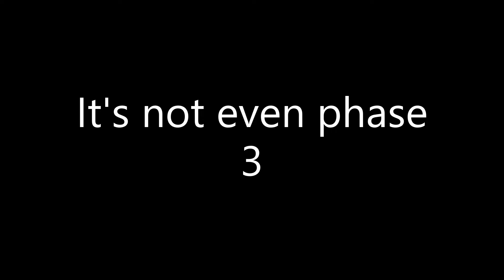Undertale : Last Breath (Phase 2) - Progress #1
Yeah this phase is harder than phase 1 (ofc it's harder)